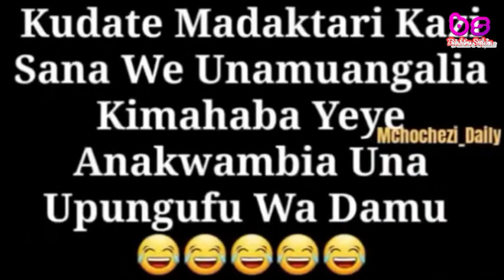Vichekesho vunja mbavu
vichekesho vunja mbavu Tanzania